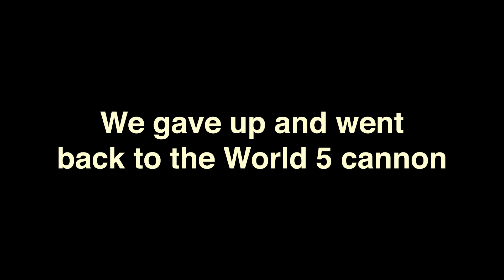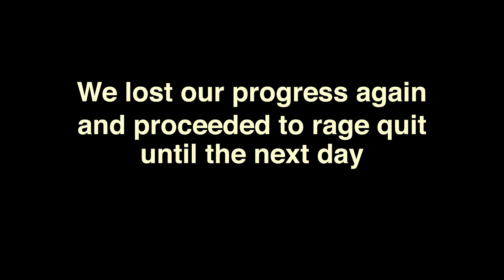I would do anything for Toadie.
The second part of @SSRiles and I's challenge to complete New Super Mario Bros Wii while the 3rd player cannot use any inputs.